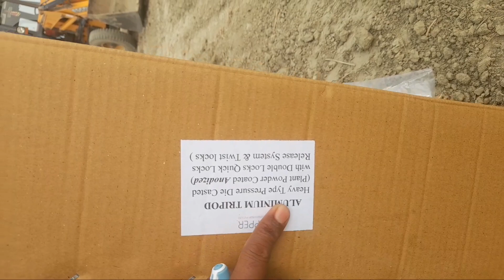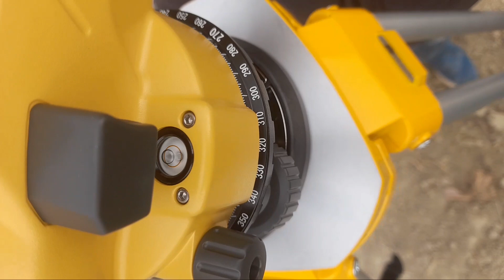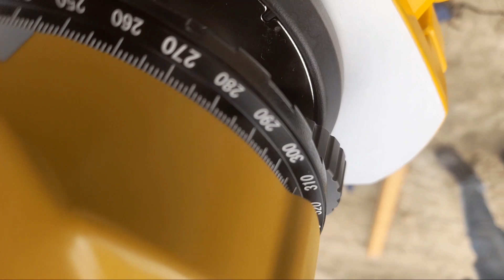AutoLevel Machine Unboxing and setup || How to auto use in highway construction ||Atuo level machine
AutoLevel Machine Unboxing and setup . How to auto use in highway construction .Atuo level machine. Auto level machine kaise setup krte hai